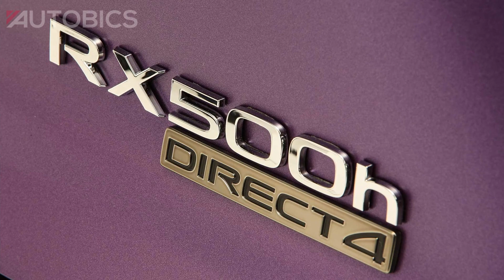Lexus RX 500h F SPORT Performance AWD at 2022 SEMA Auto Show | AUTOBICS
Lexus’ best-selling luxury crossover makes its SEMA debut in an eye-catching Matte Violet Metallic wrap, expertly applied by Gordon Ting at Annex Marketing, and sitting on 22-inch Rays Engineering Homura 2x15BD wheels with Michelin Pilot Sport  performance tires.